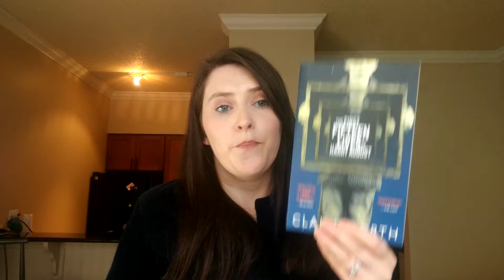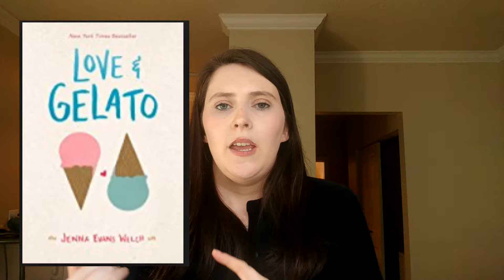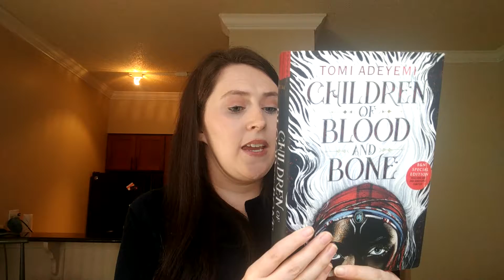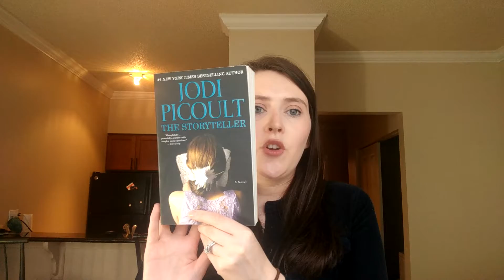Intimidating TBR Tag